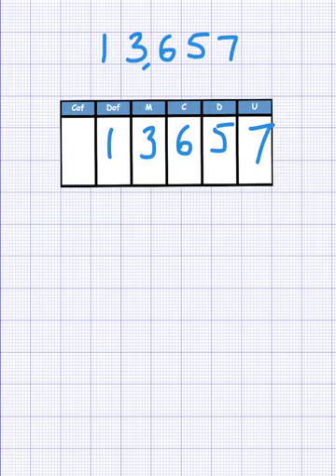Gwerth Lle 4 Digid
4 digid gwerth lle / 4 digit place value